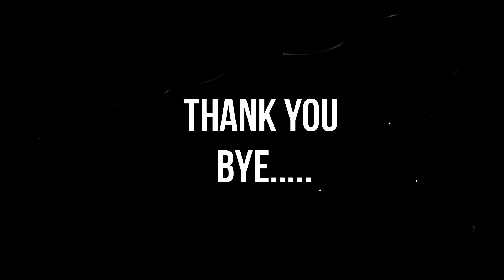DEEPAVALLI SPECIAL || SWEET RECIPE || BREAD JAMUN || RAVA LADDU.....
HI FRIENDS,

 MENAKA SATHISH 😊